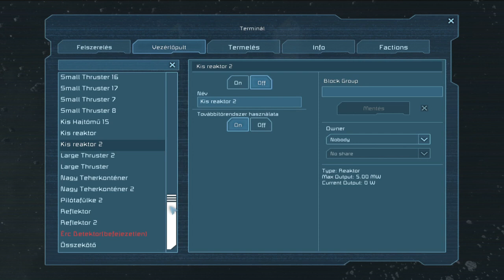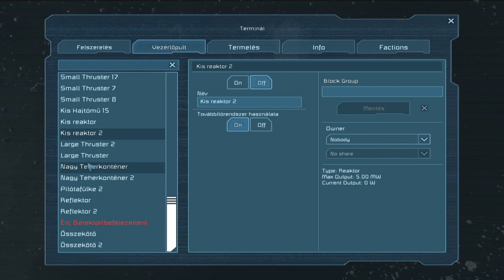Space Engineers túlélő kihívás - 18. rész. Access denied megoldása, a ki nem pattant ötlet!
A Space Engineers a Keen Software House tulajdona!